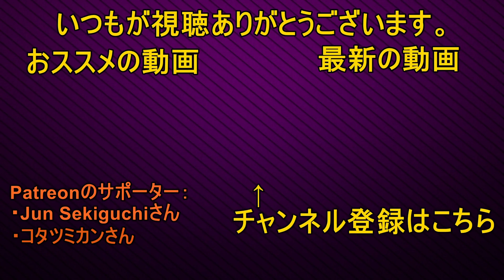荒野で生きる女 One Hour One Life #04 ゲーム実況プレイ 日本語 PC[Molotov Cocktail Gaming]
再生リスト: One Hour One Lifeプレイ動画